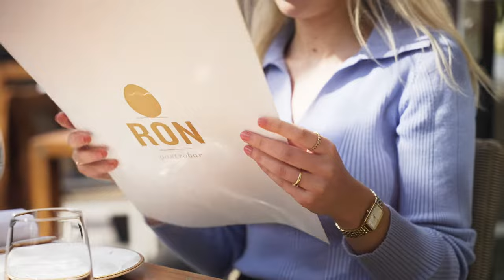Een dag bij Ron Gastrobar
Neem een kijkje in ons prachtige sterrenrestaurant in Amsterdam-Zuid!